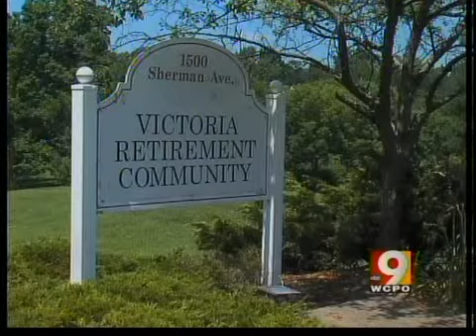Recent attack raises questions about the mentally ill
A dementia patient has admitted to pushing an elderly resident at a Nowood nursing home, resulting in the older man's death.